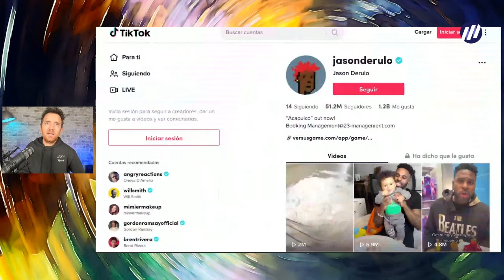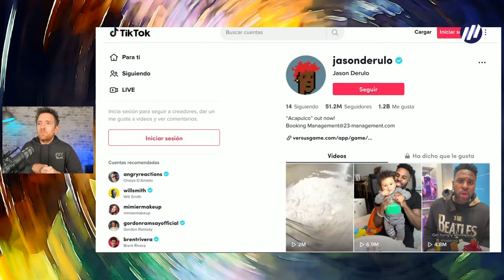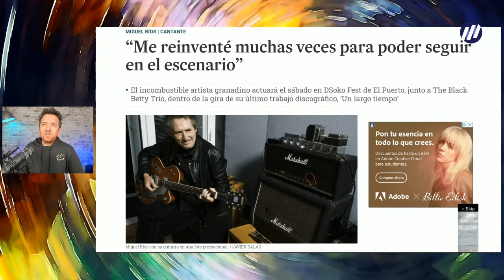8. Te la juegas 🎲🎲 en los 3 primeros segundos⏱️‼️TENDENCIAS 2022‼️